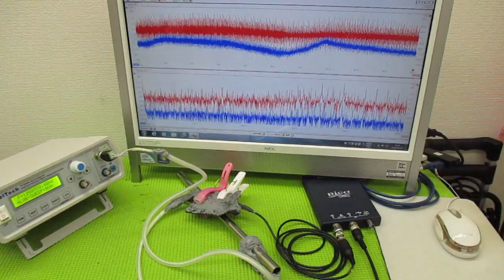超音波と表面弾性波（オリジナル超音波システムの開発技術） ultrasonic-labo